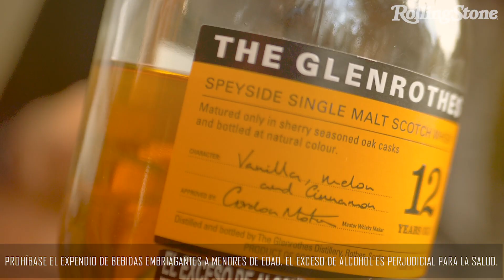The Glenrothes, el whisky hecho arte - Suyohou Marume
“Cada botella de whisky es un lienzo en blanco”, dice Syohou Marume, experto en whiskys y embajador de la marca, quien recalca que el arte y el whisky van de la mano. “Las pasiones, el conocimiento y la experiencia son las características que hacen que cada una de las botellas sean excepcionales”.

The Glenrothes es un trago de una sola malta, elaborado por los mejores maestros de Escocia a través de un proceso de destilado especial, donde al reducirse la temperatura de las calderas durante la destilación se obtienen notas frutales y una cremosidad única que se combinan con el carácter y el cuerpo de este trago. “Al reducirse la temperatura, necesitaremos más tiempo, esto hace que hayan menos botellas y se vuelva más exclusivo pero con una gran calidad”, añade Marume.

Laura Rampling es la nueva maestra mezcladora de The Glenrothes, la artista detrás de las botellas, y quien tiene más de 18 años de experiencia y es la segunda mujer que ha llevado las riendas de la destilería Glenrothes.

“Para mí el mundo de los whiskys es un universo que nunca vamos a acabar de descubrir porque siempre va a haber un artista nuevo con ambiciones y cualidades diferentes”, cuenta Marume. “Es por eso que debemos tener curiosidad, si nos mantenemos curiosos vamos a poder descubrir nuevas botellas, nuevos procesos y eso es lo que hace que este mundo siga creciendo cada día más”.